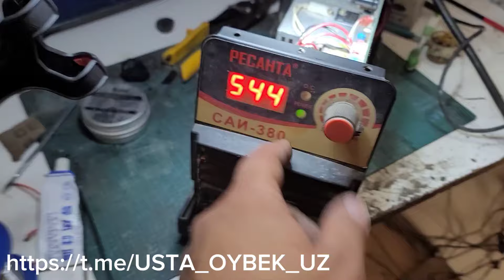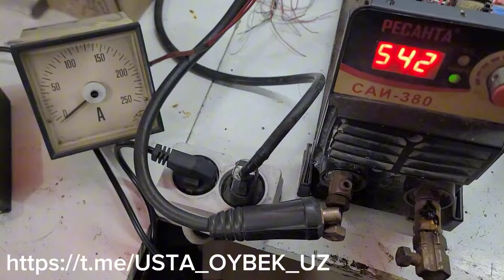РЕСАНТА САИ 380 Svarka Apparat Obzor июня 2024 г.